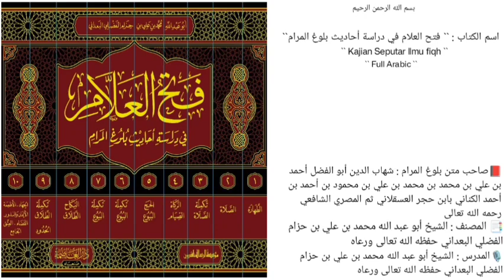الدرس `` 377 `` | الجزء الثالث { كتاب الصلاة } | (صــ ٣٨٢ - ٣٨٦ ) |🎙️الشيخ محمد بن حزام حفظه الله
《 الجزء الثالث { تابع كتاب الصلاة } 》

📚 الحديث (516)
*المسائل والأحكام المستفادة من الحديث*
مسألة[1]: جواز لبس ما فيه حرير يسير؟

*بعض المسائل الملحقة*
مسألة[1]: حكم لبس ما فيه تصاوير ذوات الأرواح؟
مسألة[2]: حكم لبس المرأة لباس الرجل والعكس؟

🎙️ سُجِّلَتْ هَذِهِ المَادةُ يوم السبت 🎙️
          ٢٢ / ربيع الأول / ١٤٤٥هـ